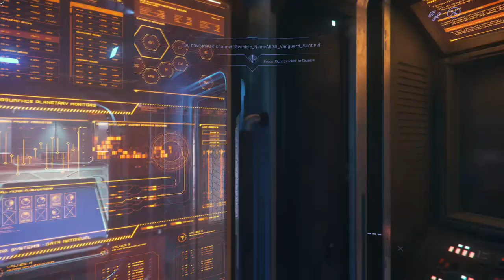INVICTUS día 2 AEGIS DYNAMICS - EL HANGAR - Español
Exploramos el evento para el día de AEGIS!

¿Quieres apoyarnos?